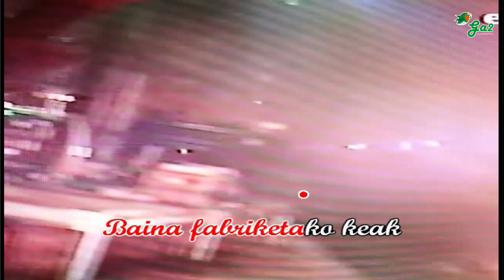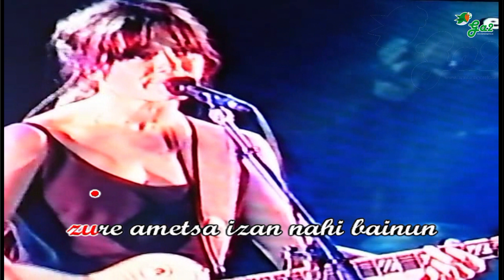Amets bat (Alaitz eta Maider) ahotsbakoa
Euskal musikaren txokoa karaoke formatuan.
Basque music

Amets bat izan nun
eztizko amets bat
zure besotan babesturik
maitasuna eskeiniz.

Argitasunarekin ikasi nun
amets egiten
argitasunarekin zu maitatzen
milaka hitz goxoren artean

Baina fabriketako keak
zapuzten zun bitartean
lurrak urak irentsi zizun
Baina fabrikako zikin eta keak
zapuzten zun bitartean

Behinola egin nun amets
betirako lokartuz
zure ametsa izan nahi bainun
iluntasuneko lur-ur hezean

Amets bat...

Baina fabriketako keak
zapuzten zun bitartean
Bainan fabrikako zikin eta keak
zapuzten zun bitartean
Amets bat, amets bat
ametsetan, amets bat
ametsetan...